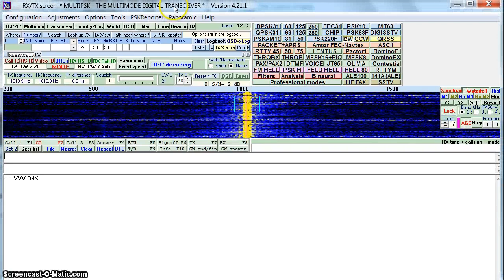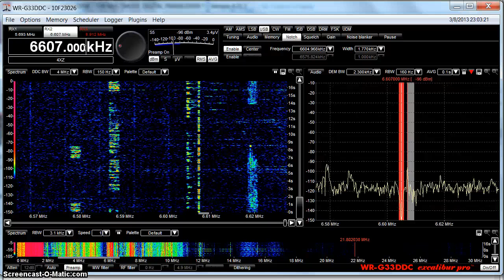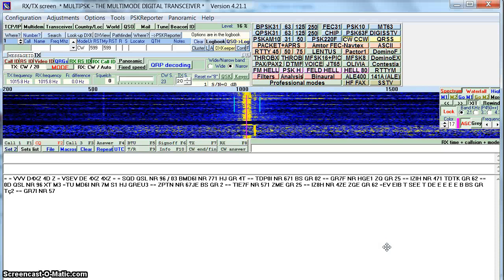4XZ IDF 6606 KHZ USB CW Israeli Navy encoded message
IDF radio from Hafia with encoded cw message on 6606 KHZ USB using Multi PSK